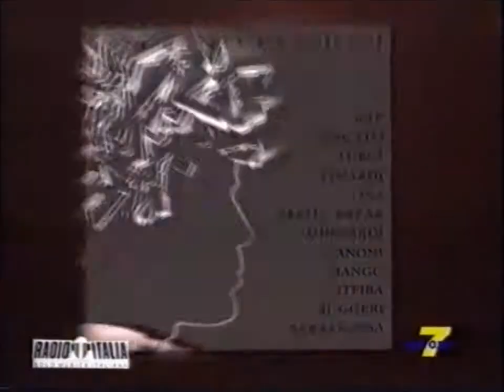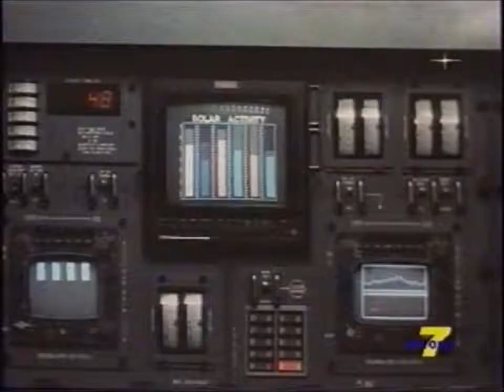Sequenza Europa 7 inizio 1999 - 8/11 [HD]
Registrata durante il film "Shogun"